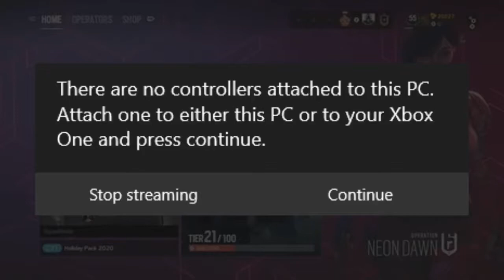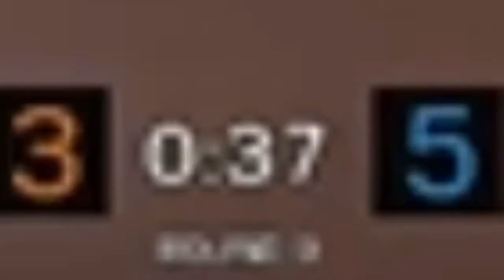At 7:20 we almost die laughing...